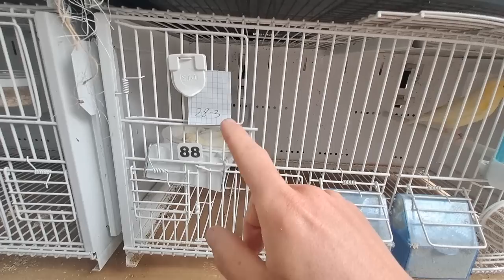SOLO 28 PICHONES ANILLADOS